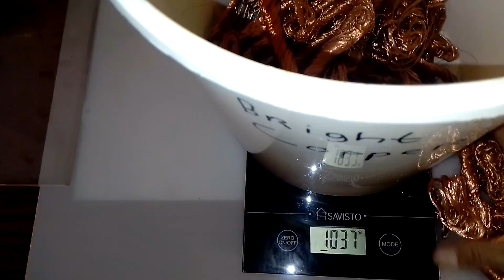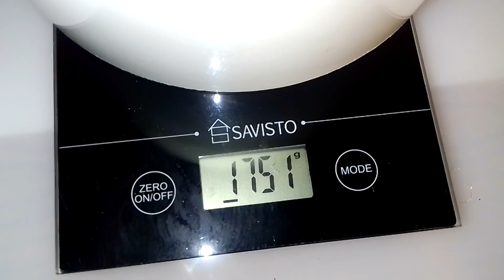Bright Copper Haul 2022 3.8lbs.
Copper Stripping Result for January to February 2022 Bright Copper and a little zinc coated type weighing in at 3.8lbs estimated at 3.5+ during the video.
Will either be turned into jewellery components,stored as investment material,or melted down into ingots for stacking, likely bit of all three. (source of material,mains wire from general household appliances toasters,kettles, fridges etc)
My Previous work hosted on Dakka Dakka 1400+images.